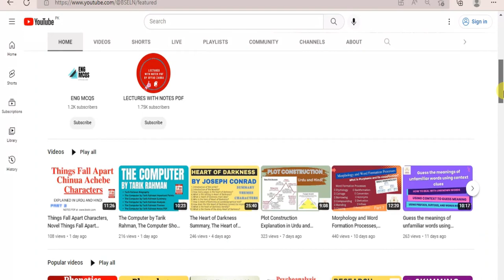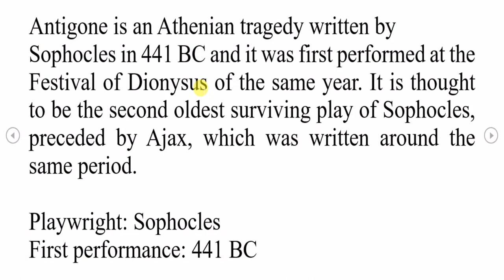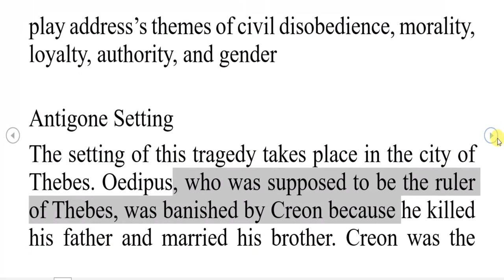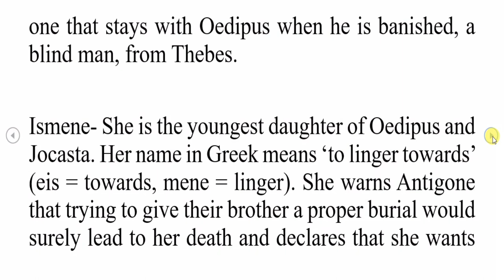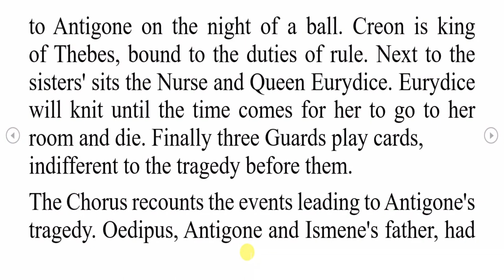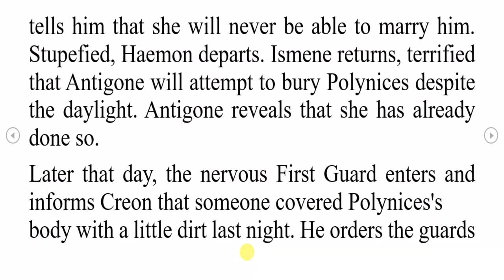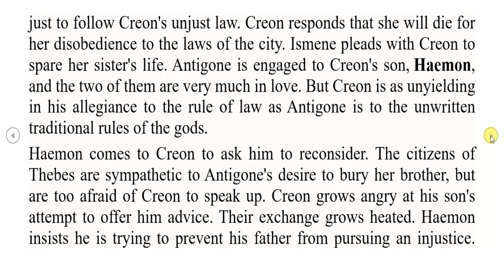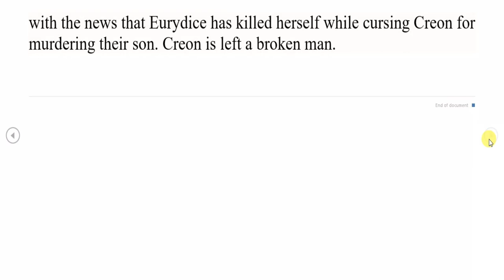Antigone Play by Sophocles, Antigone Summary, Antigone Critical Analysis, Antigone Themes, bseln.com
semantics and stylistics past paper FCPS MCQS FROM 2016 TO 2021 Exams Explained In Urdu and Hindi.
Syntax MCQS Repeated In FCPS PAST PAPER Explained In Urdu and Hindi with notes PDF Lecturer.
Hamlet Play Most Important 60 Solved Mcqs. Hamlet By Shakespeare Solved Past Paper MCQS. Notes PDF
Punjab Daanish school latest jobs 2021, Last date to apply 25/10/2021 both Male and Female can apply